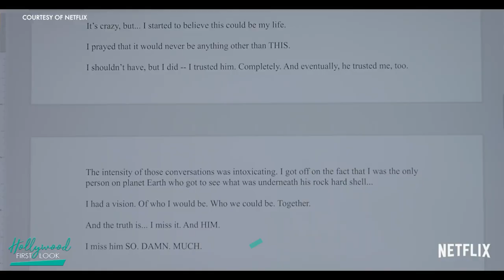SEX/LIFE (2021) | Sarah Shahi and Mike Vogel talk about their new series with Rick Hong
Interviews with:

- Sarah Shahi
- Mike Vogel

A suburban mother of two takes a fantasy-charged trip down memory lane that sets her very married present on a collision course with her wild-child past.

Creator: Stacy Rukeyser
Stars: Sarah Shahi, Mike Vogel, Adam Demos